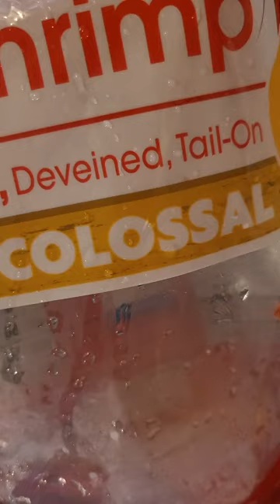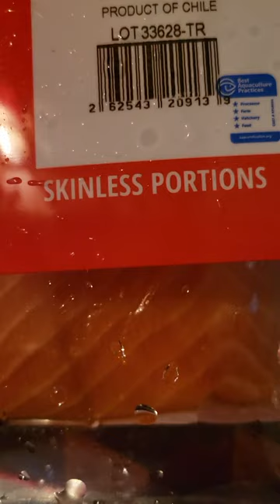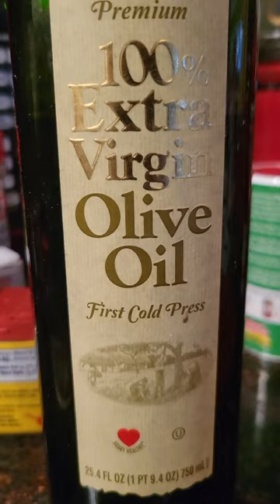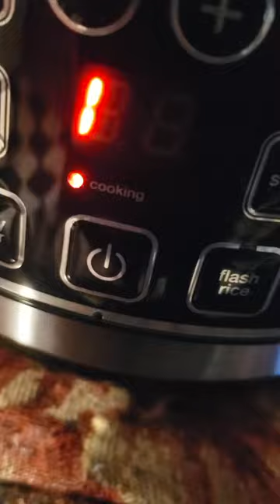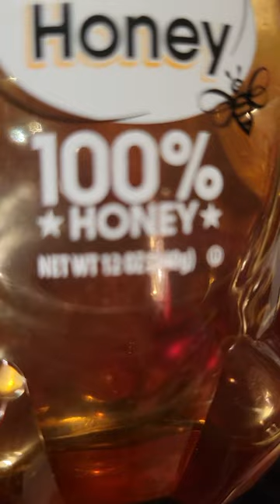Salmon & Shrimp recipe